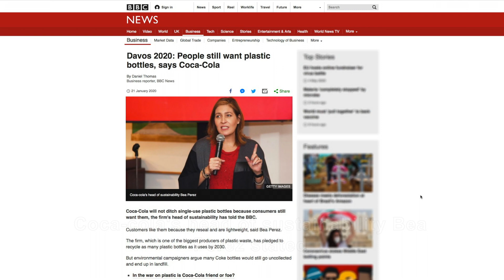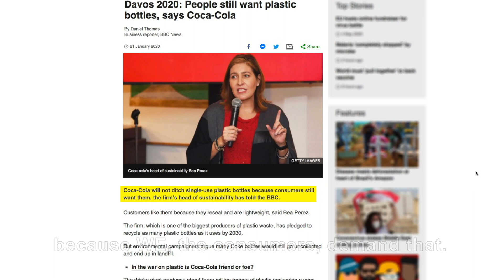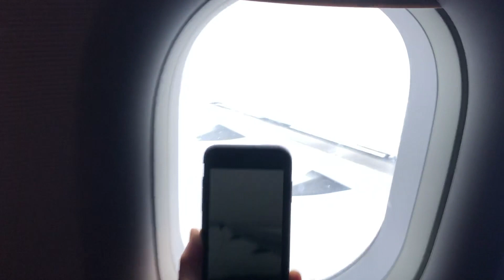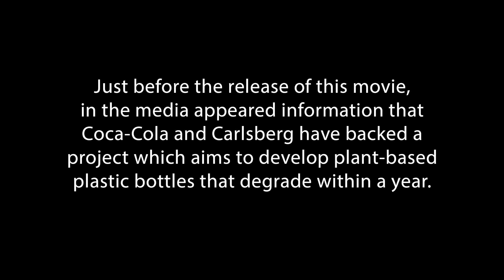Thoughts :: NeSpoon :: Cambodia :: 2020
For eight years now I focus on my project “Thoughts”. The edition made in Cambodia  is dedicated to the problem of disposable plastic.